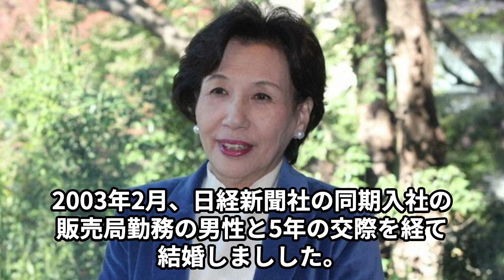田中真紀子と鈴木宗男が対立する原因となった出来事…子供が全員“政治”の道へ歩まなかった理由に言葉を失う…「元外務大臣」としても有名な彼女の父親・田中角栄が“死”を覚悟した瞬間に驚きを隠せない…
今回は田中真紀子さんと鈴木宗男さんが対立する原因となった出来事や

子供が全員“政治”の道へ歩まなかった理由、

父親・田中角栄が“死”を覚悟した瞬間